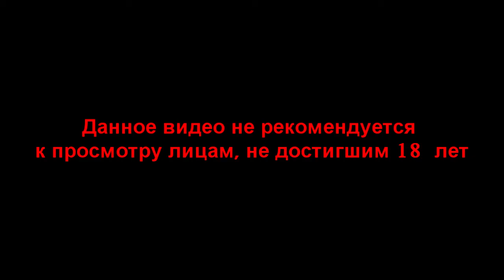Прохождение Метро:Луч надежды [Часть 15] - Через реку